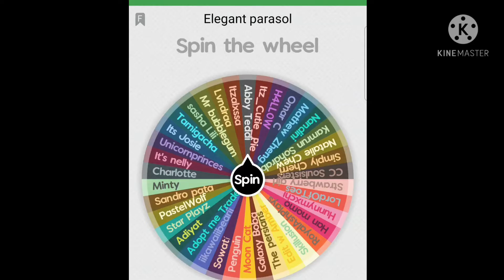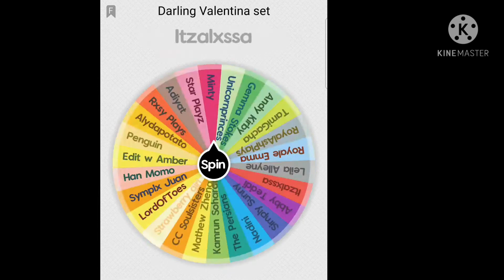Announcing the GIVEAWAY winners!♡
I'm sooo sorry if you did not win
ilysm! the wheel is truely a fair way to choose winners and I promise there will be more giveaways
Im soooo sorry if you're disappointed I really don't wanna hurt anyone's feelings!♡♡♡

Parasol winner: @Edits with Amber

DV set winner: @Leila Alleyne

Skates winner: @Andy Kirby

winners you have until Saturday 6 Pm GMT to comment!